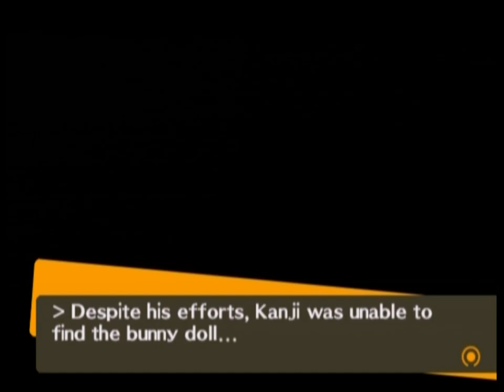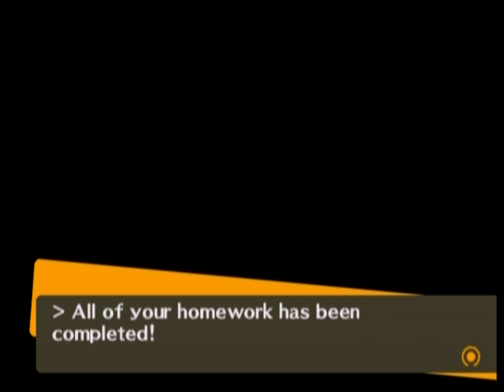Let's Play Persona 4 [84] school life 16 1/2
I'm never allowed to have fun!